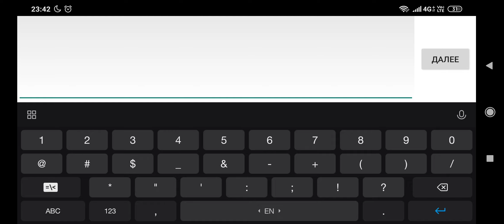2D Android game engine - Make cool 2D games! (EDITOR)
FlatPlat is our new 2D game engine, that allows you make cool games right on your android-device!

COMING SOON!